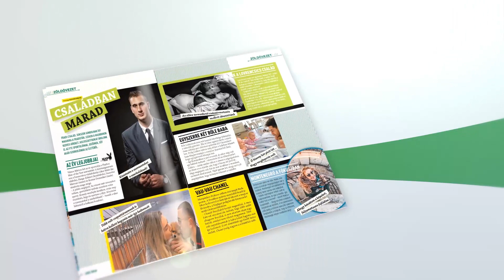FM | Kellemes emlék | 2018.05.09. | Lovrencsics Balázs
Lovrencsics Balázs szombati ellenfelünk, a Vasas ellen szerezte első NB I-es gólját.